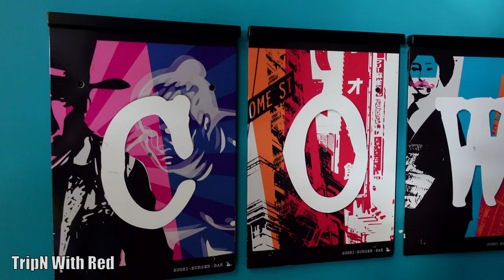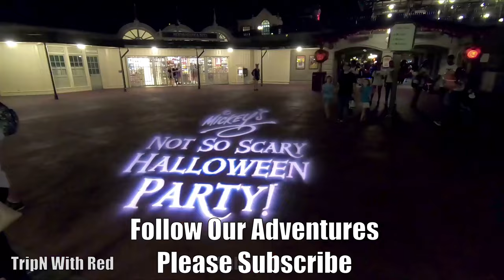Cowfish Restaurant - Universal Studios Orlando - CityWalk Restaurants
The Cowfish Sushi - Burger - Bar Universal CityWalk Orlando Restaurant Dining Review is of our first time trying Cowfish of Universal Studios Orlando city walk. We've always heard great things about The Cowfish and trying to get reservations has always been a challenge so we expected it to be great. Join us as we review The Cowfish.

I'm a YouTube content creator who loves Universal Studios Orlando Resort, Islands of Adventure, Disney World, Magic Kingdom, Epcot, Animal Kingdom & Hollywood Studios in Orlando, Florida. We love Universal Orlando Resort & Disney World theme parks, rides, resorts, hotels, merchandise, Skyliner with my Sony ZV1 and GoPro 10 & 7 cameras. TripN With Red also shares 4K & HD POV videos of Day Trips, Antique Car Shows & Car Cruises, Blackstone Outdoor Home Pizza Oven Videos, Easy Landscape DIY How To Projects and occasional updates on Gary's cirrhosis of the liver end stage autoimmune disease. Gary's dying liver illness & Sepsis infection was my inspiration for starting the channel so family and our extended family of friends here on YouTube can follow his survival journey. Please check out all of our fun videos to help with planning your Universal Studios Orlando, Islands of Adventure and Disney World Florida vacation, How To videos or if you just want to enjoy and trigger a memory. We can feed your passion with Theme Park rides & attractions videos, vlogs and even put a smile on your face with our shared passions of Orlando Theme Parks, City Walk and Resort Hotels. Please Subscriber and Like so you don't miss when a new video has been posted. It's free for you and we would love to have you in our YouTube family.